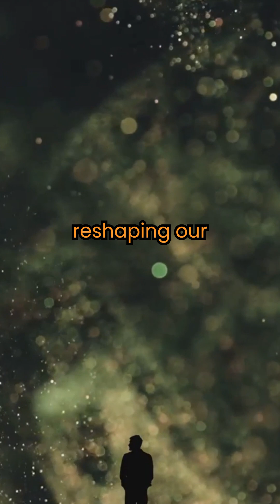The Biggest Black Hole EVER Discovered! 🌌 It Defies Imagination! | SollemFacts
Scientists have discovered the largest black hole ever found—so big, it could fit billions of Suns inside! 🤯
Dive into the mysteries of space and explore how this cosmic monster reshapes what we know about the universe.
Don’t miss this mind-blowing fact!